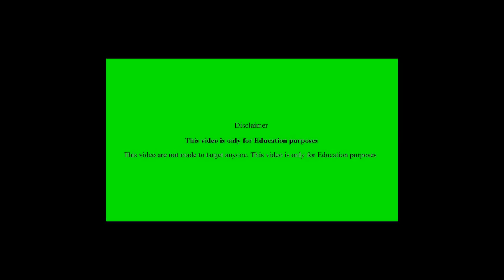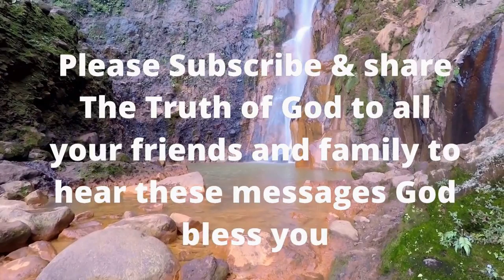One come after me that is Mightier Pastor Gino Jennings